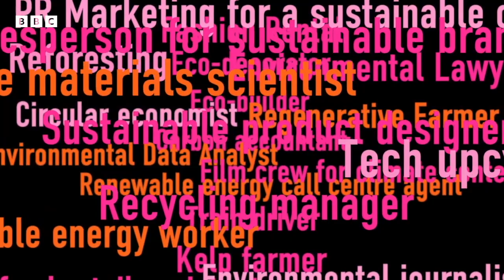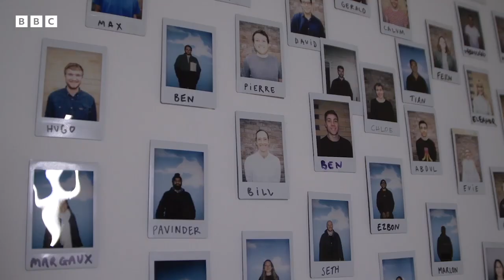Notpla - Discovering careers that aid the planet | The Audacious - BBC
Are you totally over the endless bad news about the planet and our future? Looking for a job that helps the planet?  🌎 Or just need a boost of optimism?

A BBC crew of filmmakers is on a mission to "discover the most badass ride or die people all over the world who are flipping the story from Doom, to Boom!"

There are introducing Fionn, materials scientist at Notpla.👨‍🔬🥽🧪  Discover more about Fionn and his mission to make packaging disappear in this video!

👉 If you want to join our Not-Plastic Revolution, apply to our open positions